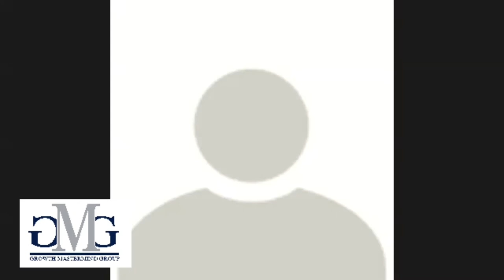How to Closed it in 10 sec with your Pitch.Best Sales Pitch . 3 short steps to perfection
Imagine having a power-packed pitch that gets heads nodding, lips smiling, and wallets opening. If you pitch for a living, Close with Your Open is the definitive guide on delivering a winning pitch that positions you as the only logical choice for your prospect.

If you’re the kind of salesperson who loves helping customers solve challenges, you’ll love this book. If you’re a salesperson who simply loves making bucket-loads of money, you’ll loooooooooooooove this book.

The Pitchfreak, Antonio White, will show you how to increase your prospect engagement by “flipping the script” and front-loading your sales presentations.

One Framework, many pitches
Use Close with Your Open to create pitches for any occasion where you want someone to buy into an idea you have or a product you’re offering, including:

• Investor Pitch Decks
• Prospect Sales Presentations
• Budget Proposals
• Advertising and Promotions
• Brand Development & Management
• Content Marketing
• Management Planning
• Technology Adoption Campaigns
• Fundraising
• Jury Presentations
• Political Campaigns
• Community Outreach

With over twenty-five years of experience in crafting new business and product launches resulting in over $1.7 Billion in liquidity events, “The Pitchfreak” Antonio White, credits his 3-Step Winning Pitch Framework in delivering creative, innovative pitches for fast growing startups, small and established businesses alike. Antonio has crafted major pitches for NBC, NASA, Broderbund, Datamind, Sagent, Personic, Fireclick, Claria, Ideal, The Salvation Army, TNDC, The San Francisco Veterans Memorial, Shanti Project, FluzzleTube, and many others.